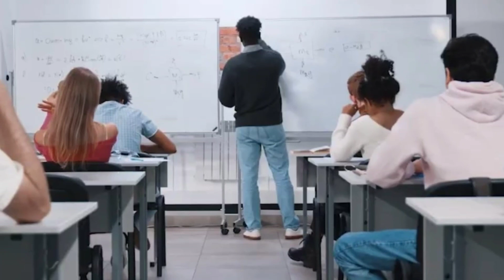பாம்பின் துணை ரயிலில் அடிபட்டு இறந்த போது அந்த பாம்பு செய்த செயலை நீங்களே நம்ப மாட்டீர்கள் Mk tamil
mystery of ichchhadhari nagin Ichchadharinagin naagnaginkajoda naag nagintemple nagmani Ichchadhari Naags,5 Things You Didn't Know About Ichchadhari Nagins,Kya Sach Me Hote Hain Ichchadhari Nag-nagin, ichadhari nagin ki kahani, naag nagin ki prem kahani, ichadhari nagin real story, ichadhari naag nagin real stories in tamil, ichchadhari nagin ki sachi kahani

naag mani real story, nagmani in hindi, nagmani ka rahasya, nagmani real photo, Ichchadhari Naags,5 Things You Didn't Know About Ichchadhari Nagins,Kya Sach Me Hote Hain Ichchadhari Nag-nagin, ichadhari nagin ki kahani, naag nagin ki prem kahani, ichadhari nagin real story, ichadhari naag nagin real stories in hindi, ichchadhari nagin ki sachi kahani,Kiya ichadhari Nag Nagin Sach me hote hain | Mystery of icchadhari sanp naag mani real story, nagmani in tamil, nagmani ka rahasya, nagmani real photo,